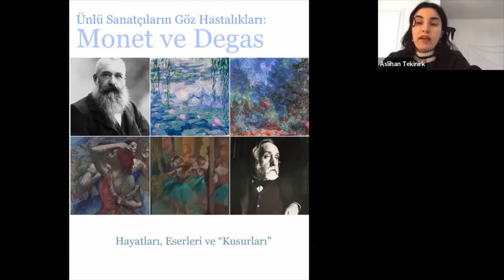SOFOSLA TIKLA İZLE: Claude Monet ve Edgar Degas: Hayatları, Eserleri ve ''Kusurları''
Bu atölyemizde Claude Monet ve Edgar Degas’dan bahsedeceğiz. Bu iki sanatçının ortak özellikleri, ikisinin de Fransız izlenimci sanatçılar olmasından öteye gider. İki sanatçı da hayatının son dönemlerinde göz hastalıklarından muzdarip olmuş, göz hastalıkları resmetme şekillerini oldukça etkilemiş.

Bu atölyemizde bu sanatçıların hayatlarından, en önemli eserlerinden, göz hastalıklarının sanatlarını nasıl etkilediğinden bahsedeceğiz. Göz hastalıklarından önceki eserlerini sonraki eserleri ile karşılaştırmaya çalışacağız…